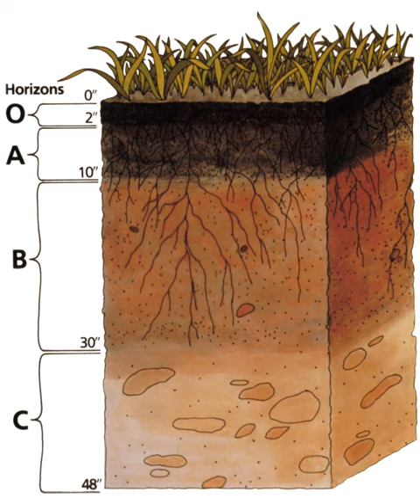Soil Science Society of America | Wikipedia audio article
00:00:34 1 Mission
00:01:20 2 Publications
00:05:22 3 Certifications
00:06:11 4 Policy
00:06:51 5 Major Initiatives
00:09:27 6 See also

- Socrates

SUMMARY
The Soil Science Society of America (SSSA), is the largest soil-specific society in the United States. It was formed in 1936 from the merger of the Soils Section of the American Society of Agronomy and the American Soil Survey Association. The Soils Section of ASA became the official Americas section of the International Union of Soil Sciences in 1934, a notable role which SSSA continues to fulfill.